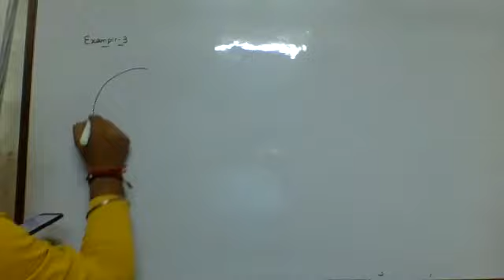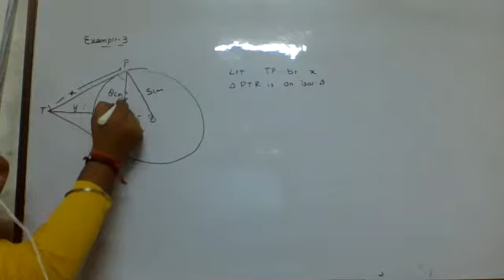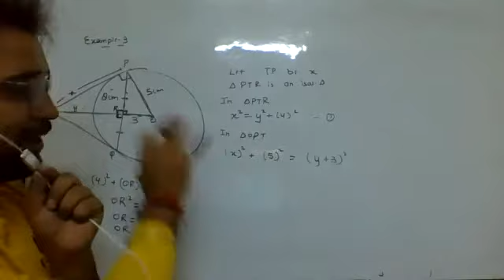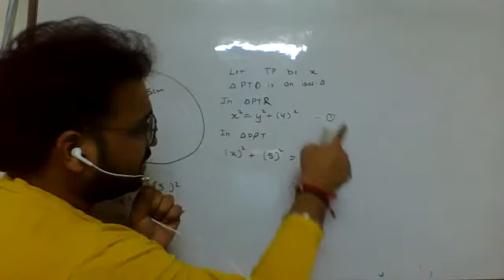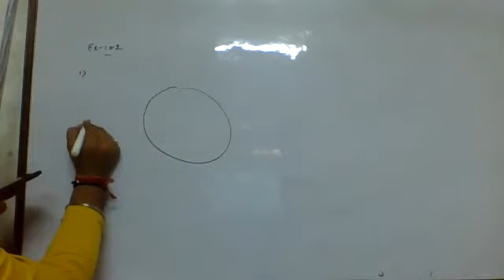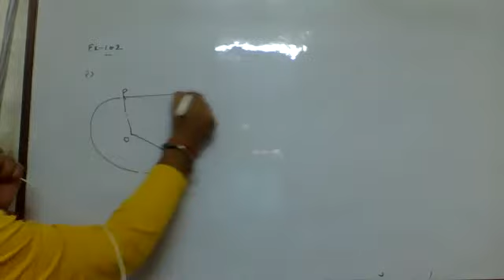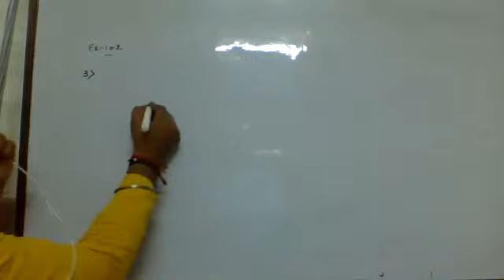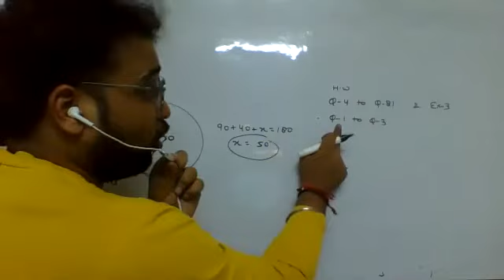Class 10th Maths (Circles)lec 4